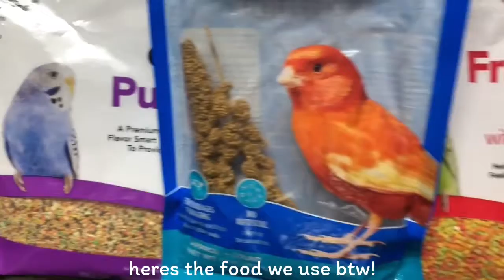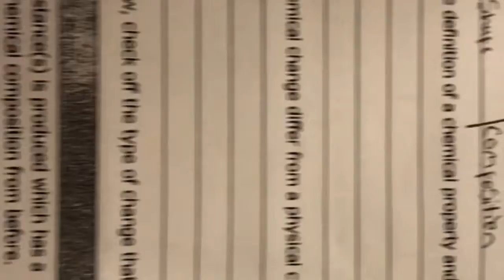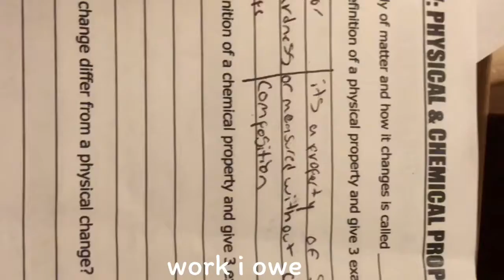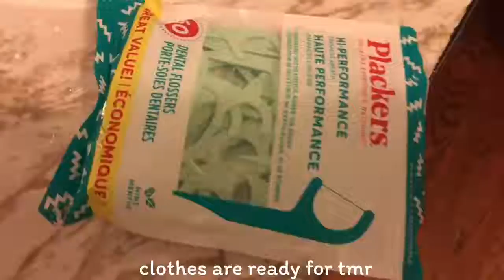Night time routine with the birbs! 🤍🪴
Our birbs
Rico (RIP)
Jules
Uchiha (RIP)
Cien
Alix (RIP)
Peppermint
Spearmint (RIP)
Ducky

Hi guys ,welcome to our first small vlog!!🤍 We’re new to making YouTube videos so I’m sure we will get better at it and join us on our journey! Comment any new videos you’d like us to do next.  🪴🪴

Please don’t be disrespectful to others .We have been inspired to start making YouTube videos I hope you guys enjoy it !! Thank you !🙏 God bless all of you and stay safe for Halloween!!🙏🤍